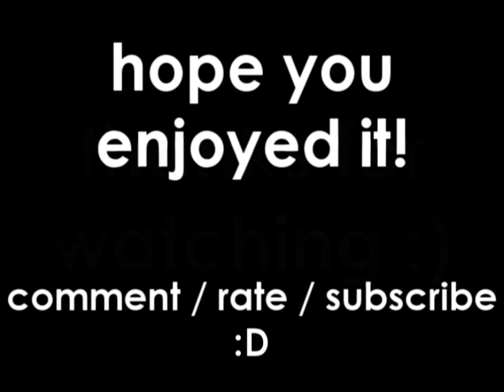Craziness & Drama.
Jasmine is my bffl :)
Don't take any of this offensively...if you do o: we were just hyper as bawlsssss:)
Expect more videos like thiss :]